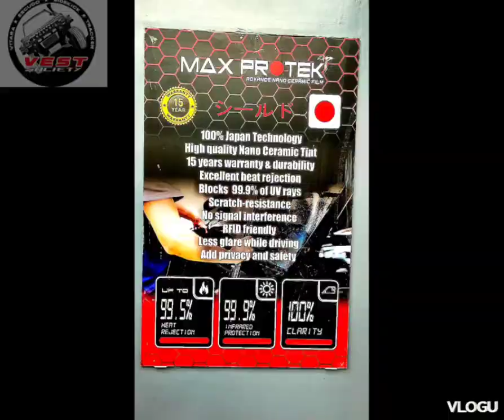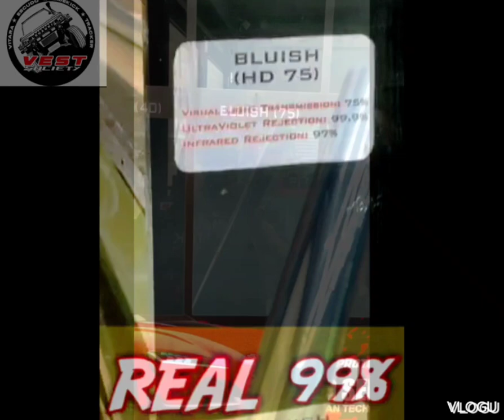MAX PROTEK DOUBLE TINT for my SUZUKI VITARA